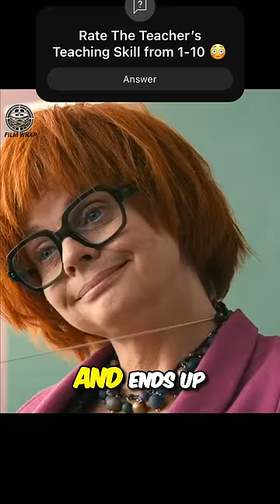This Teacher Uses Extreme Ways to Teach Naughty Students 😳 movie cheat exam